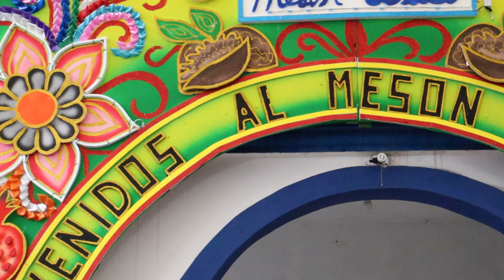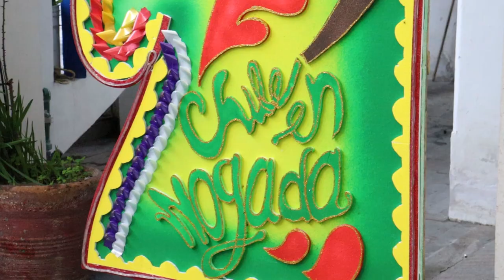El Hotel-Restaurant de la SierraNevada que debes visitar en Calpan, Puebla.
👉La 21a Feria del ChileEnNogada 2024 en Calpan dará inicio este sábado 3 de Agosto, y la contadora Consuelo Jiménez del Meson Del Abuelo es una de las cocineras tradicionales y expositoras que fueron pioneras de esta feria.

Conoce un poco más en el nuevo proyecto de Garco Producciones:
 "Personajes de la Sierra Nevada". 🏔